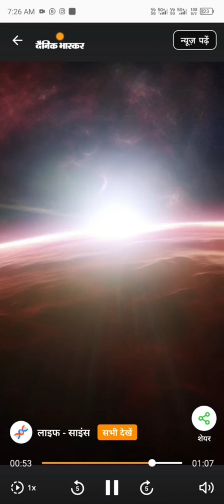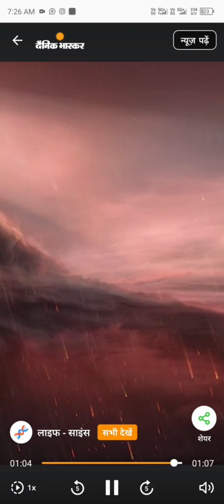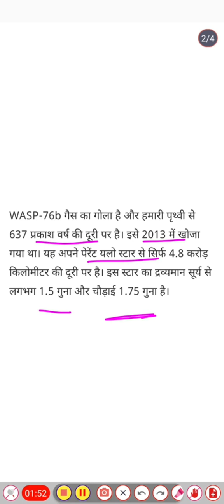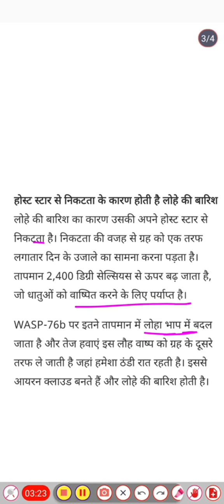WASP-76b ग्रह पर होती है लोहे की बारिश,पृथ्वी की तरह इंद्रधनुष जैसा इफेक्ट भी....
WASP-76b ग्रह पर होती है लोहे की बारिश,पृथ्वी की तरह इंद्रधनुष जैसा इफेक्ट भी, यह ग्रह हमारे सौर मंडल से 637 प्रकाश वर्ष दूर.
WASP-76बी का इलस्ट्रेशन और इसके वातावरण में इंद्रधनुष जैसा...
हमारे सौर मंडल के बाहर एक ग्रह है WASP-76b । सौर मंडल से बाहर के ग्रहों को एक्सोप्लैनेट कहते हैं।वैज्ञानिकों का अनुमान है कि WASP-76b पर लोहे की बारिश के साथ इंद्रधनुष बनने जैसी घटना भी होती है। इसे ग्लोरी कहा जाता है।